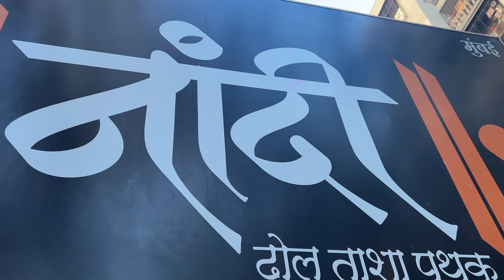16th Vlog || माघी गणेशोत्सव २०२४ || चारकोप चा सम्राट || विसर्जन सोहळा || Jogeshwari Beats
16th Vlog || माघी गणेशोत्सव २०२४ || चारकोप चा सम्राट || विसर्जन सोहळा || Jogeshwari Beats ||

I Hope You Enjoy Watching My Videos, Support And Love Like That...!!

I’d 👇🏻
Sandymore5577

Jogeshwari beats 🎹🥁

Jogeshwari Light & Event

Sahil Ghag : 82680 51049